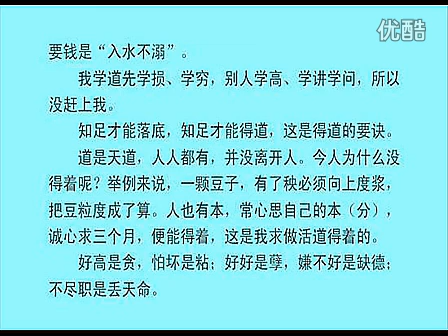王凤仪之化性谈2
善人道